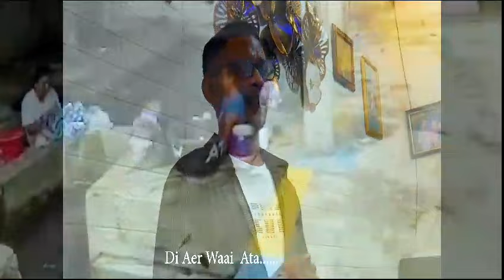EDWIN WACANNO - CINTA MATI DI AER WAAI ATA (OFFICIAL MUSIC VIDEO)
Artis/Vocal : EDWIN WACANNO
Arr. Music : POLLY SAPULETTE
Cameraman/
Editing Video : EDY TURUMENA
Studio Rec : Talenta Pro Studio

Ucapan terima kasih ditujukan pada :
• Kaka terkasih Ronny Wacanno & Keluarga
• Bung Polly & Keluarga
• Anak-anak terkasih di Jayapura
• Usi Mitha Molle
• Keluarga besar Ibu Pdt. An Turumena-Soumokil
• Keluarga besar Alahaal
• Keluarga besar di Ameth, Ambon Manise
• Keluarga besar PAASAA Wamena
• Keluarga besar Yance Molle
• Keluarga besar Limba Molle

Semoga lagu ini menghibur basudara dorang semua…
Selamat mendengarkan…

Salam,
Edwin Wacanno